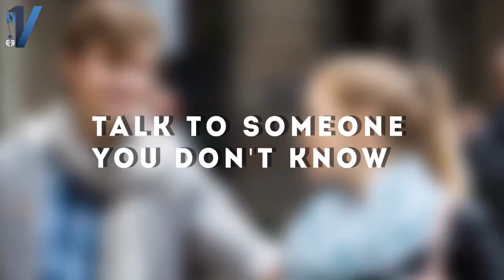How to Start a Conversation with Someone you don't know ? don't be shy!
How to Start a Conversation with Someone you don't know?

Many people want to know how to talk to people you don't know. You're standing in the check-out line at the local grocery store and there's a person standing next to you that you'd like to talk to. However, you think about what to say and a dozen other reasons why you can't say anything.

- 3 Steps To Start a Conversation with ANYONE, ANYTIME.
- How to Talk to People Without Being Awkward: 3 Quick Tips.
- How to Start a Conversation with Someone you don't know? - how do you keep a conversation going when you don't know someone well?
- How do you start a conversation with people you don't know!